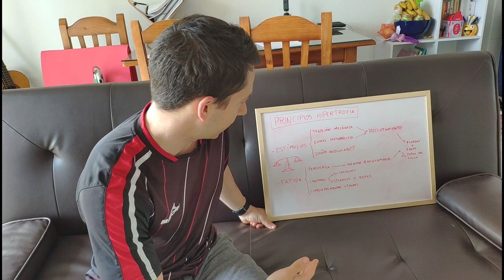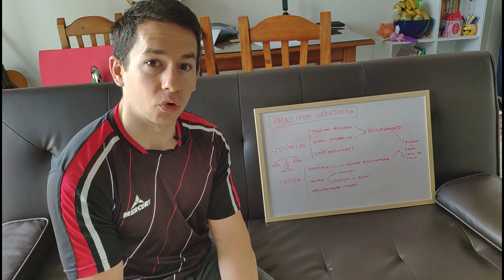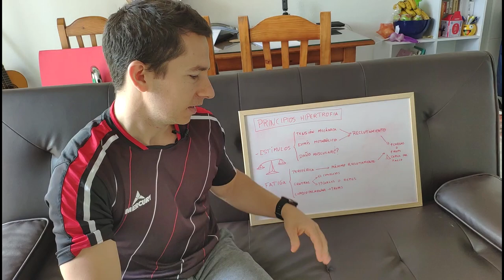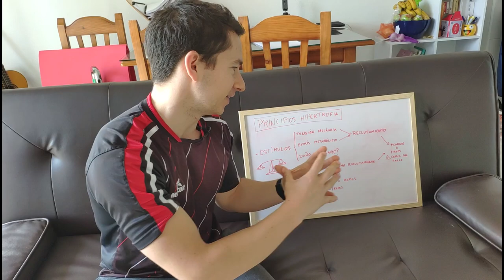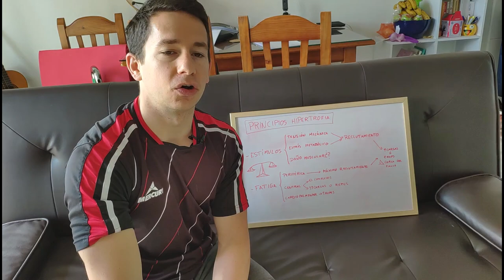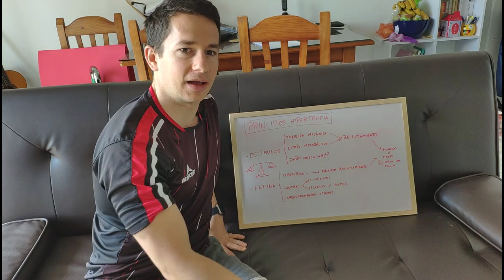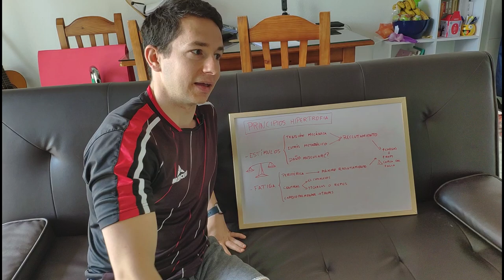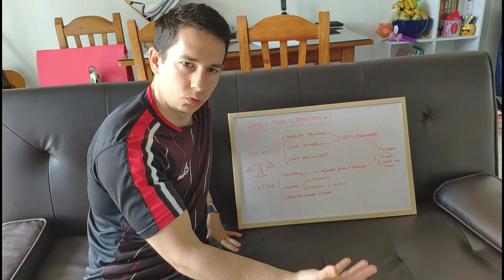⚡ La CLAVE para GANAR MASA MUSCULAR ⚡